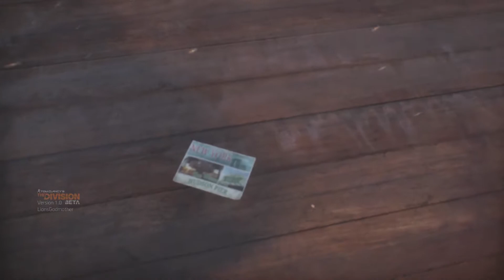Tom Clancy’s The Division [CLOSED BETA] #001 - Erste Schritte | Let’s Play German Deutsch